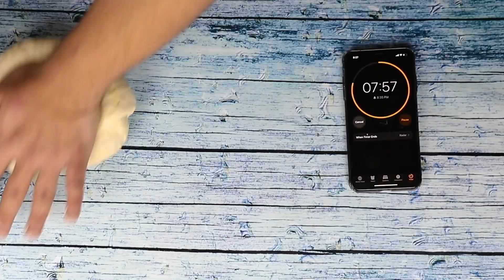حشوات لذيذة للبيتزا وكل انواع المعجنات لم تروها من قبل | بيتزا مش ايطالية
كوبين ونص ماء دافي
ملعقة كبيرة سكر
ملعتين صغيرة خميرة
سبع اكواب طحين
ست ملاعق زيت زيتون
ملعقة صغيرة ملح
ربع كوب سميد | لفرد العجين

حشوة المسخن:
صدر دجاج كبير بدون جلد وعظم مقطع شرحات
بصلة مقطعة مكعبات
ملعقة كبيرة سماق
ملح وفلفل اسود حسب الرغبة

حشوة الفيلي ستيك:
كوب بصل ابيض مقطع شرحات
ربع كيلو لحم بقري
نص فلفل اخضر حلو مكعبات
ملعقتين زبدة
ملعقتين كبيرة كريمة طبخ
جبن موزاريلا
جبن شيدر

حشود ديناميت شرمب:
ربع كيلو روبيان مقشر ومقطع
رشة ملح
ديناميت صوص
بصل اخضر مفروم